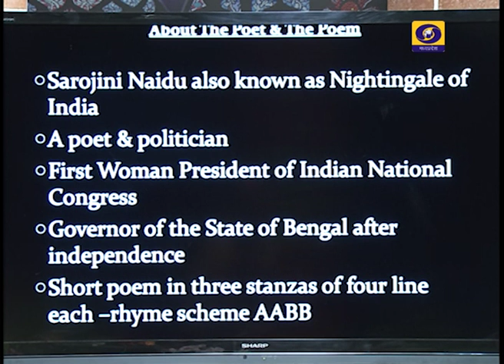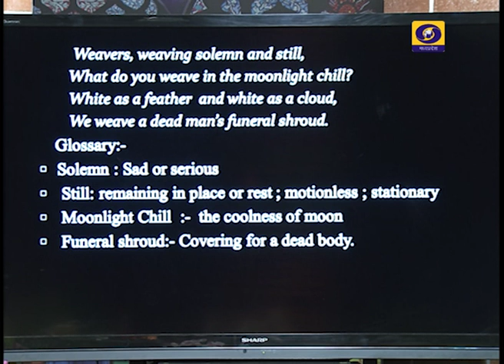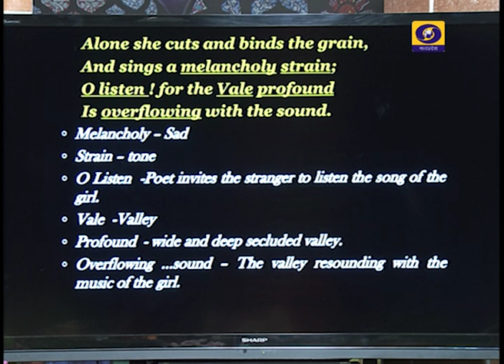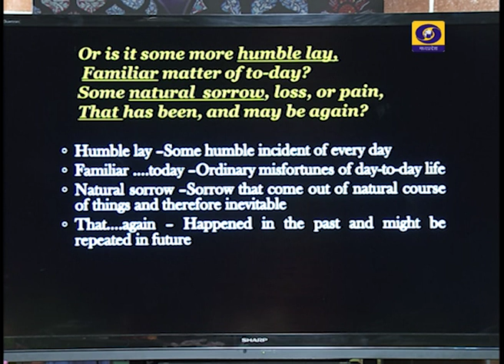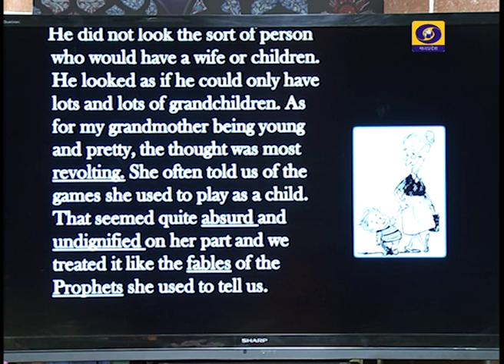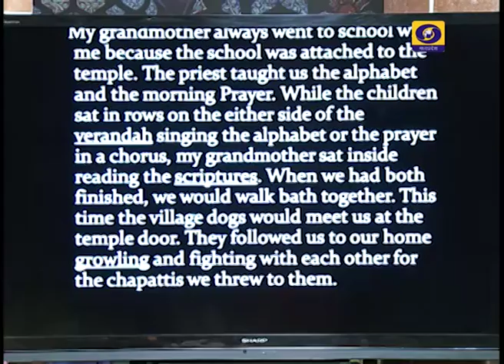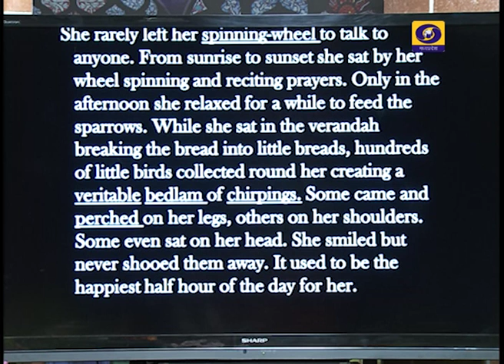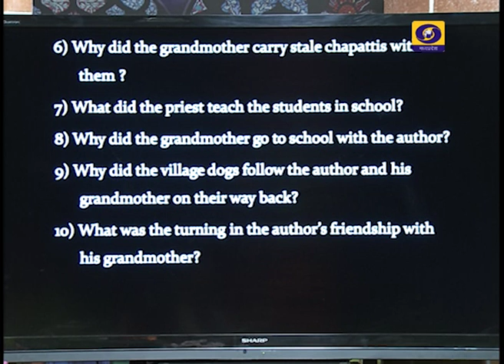B.A, B.Sc First Year | Foundation Course | English Language | CLASSROOM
Madhya Pradesh Bhoj Open University
B.A / B.Sc First Year
Foundation Course / आधार पाठ्यक्रम
English Language
Indian Weavers by Sarojini Naidu
Paper-2, Unit-1, Lecture-2